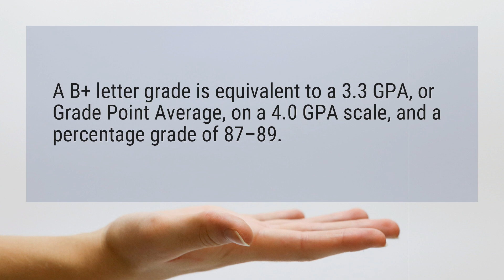What is a B+ GPA?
A B+ letter grade is equivalent to a 3.3 GPA, or Grade Point Average, on a 4.0 GPA scale, and a percentage grade of 87–89.